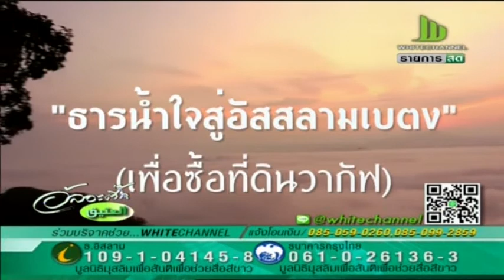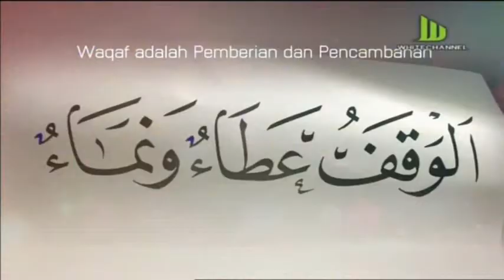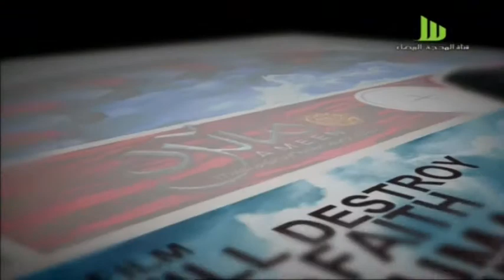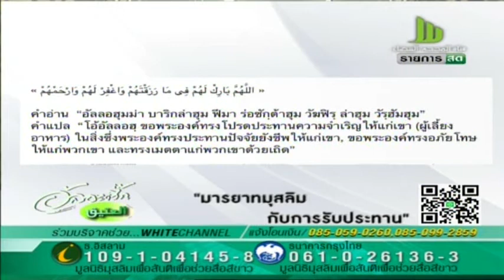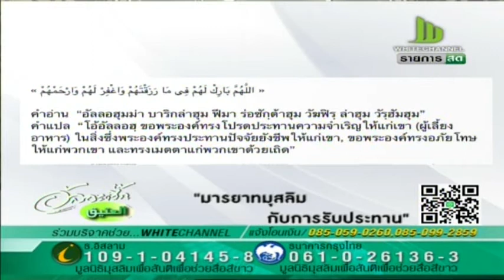อั้๊ลอะตี๊ก ตอนมารยาทการกิน จันทร์ที่ 18 เมษายน 2559